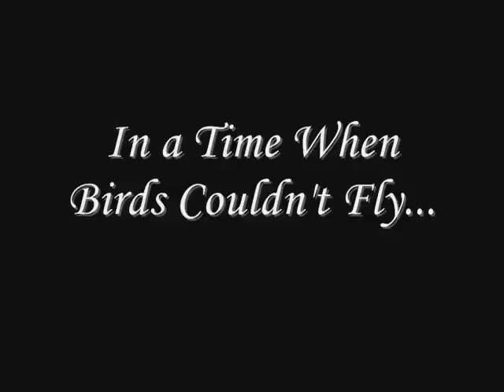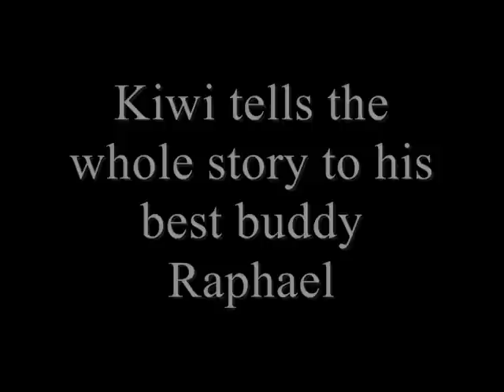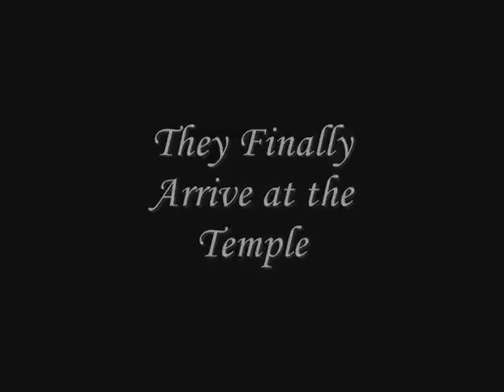The Dodo That Could...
A Story about why Birds Fly